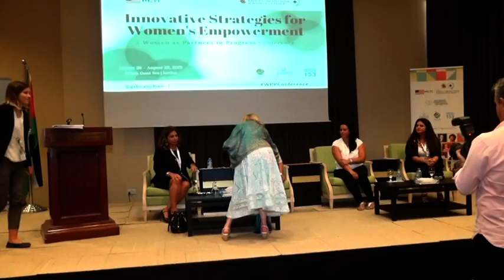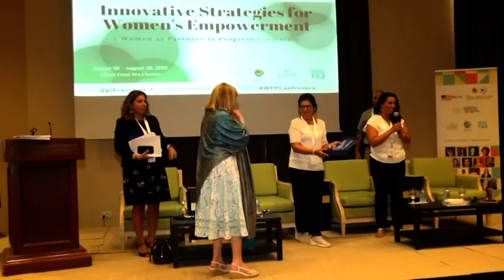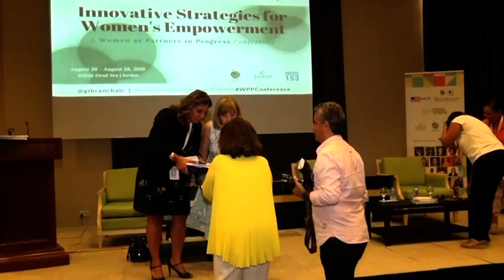Cont'd 'Moving Forward' Presentation | WPPConference (Pt. 2)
Presentation by WPP Leaders in Morocco, Jordan and Kuwait

Speaker(s): Mayyada Abu Jaber (Jordan), Rhizaline Benachir and Dr. Omayma Achour (Morocco), and Dr. Alanoud Alsharekh (Kuwait)

Day three (Aug 28, 2019) of the WPPConference in Jordan